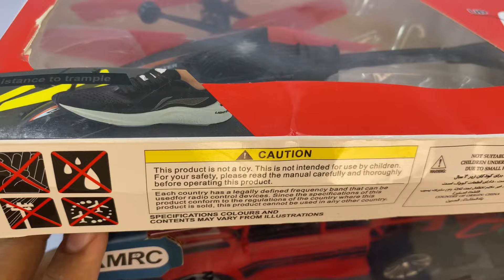Formula Racing RC Car with RemoteControl RC Helicopter Unboxing and Fly Testing 😍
Ajki iss video main Formula Racing RC Car with RemoteControl RC Helicopter Unboxing and Fly Testing 😍

Thanks 🙏🏻